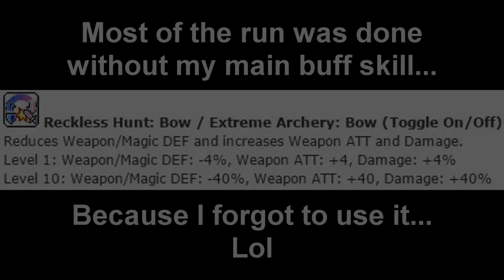MapleStory - Bowmaster's 8th Test: Chaos Pierre!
In my Bowmaster's second last test he takes on MapleStory's possessed clown known as Chaos Pierre!

Can we hit 75+ Likes? If you enjoyed the video, then DOMINATE that Like button!

*Below are various additional ways to keep in touch with Sorrowful!*